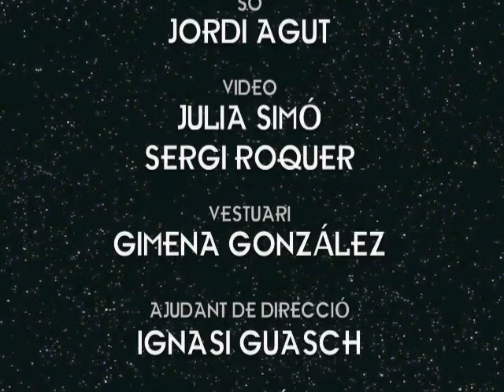PRIME TIME 20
Videoepitafi #20
Amb Laura López.
Dramatúrgia de Eleonora Herder.

PRIME TIME
de Martí Torras i Paula Blanco
del 27 de juny al 22 de juliol a la Sala Muntaner
Amb Dafnis Balduz, Paula Blanco / Miriam Marcet, Àngela Jové i Ferran Vilajosana
Direcció: Martí Torras